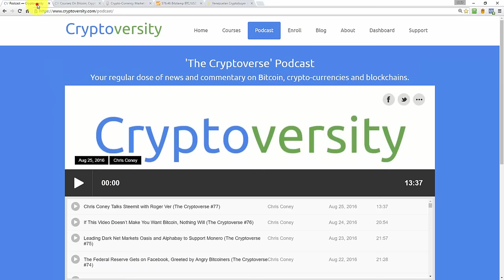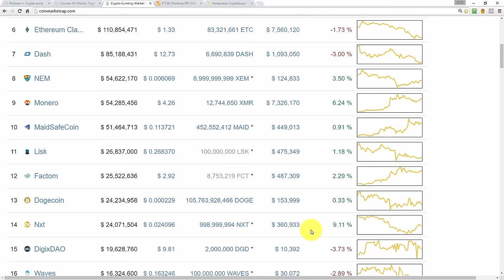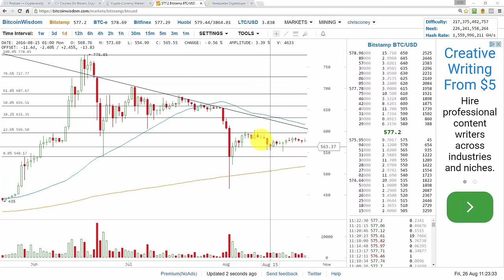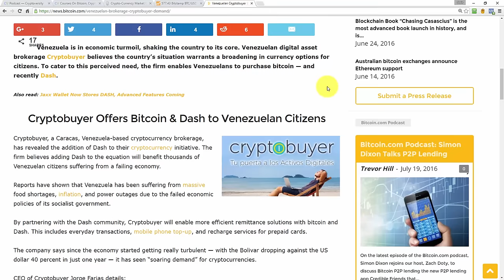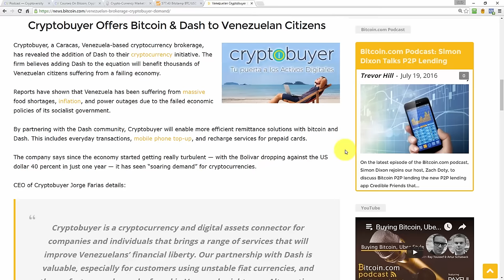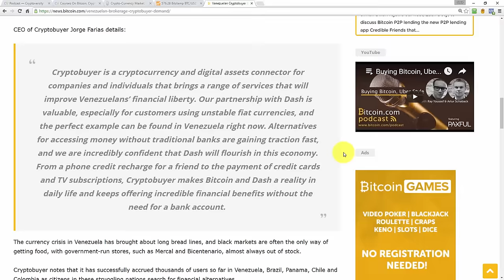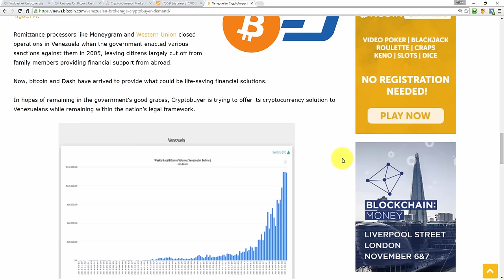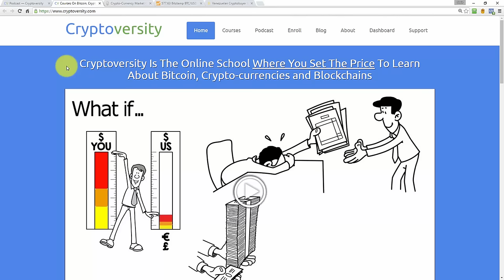Venezuelan Cryptobuyer Brokerage Sees Soaring Demand (The Cryptoverse #78)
Venezuela is in economic turmoil, shaking the country to its core. Venezuelan digital asset brokerage Cryptobuyer believes the country’s situation warrants a broadening in currency options for citizens. To cater to this perceived need, the firm enables Venezuelans to purchase bitcoin — and recently Dash.

Produced by Cryptoversity.com the online school where you set the price to learn about Bitcoin, crypto-currencies and blockchains.